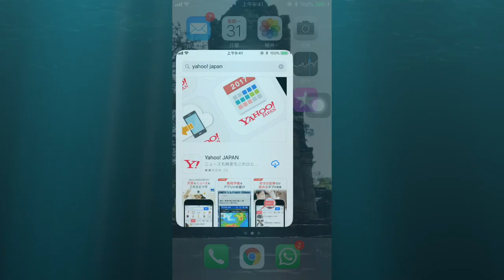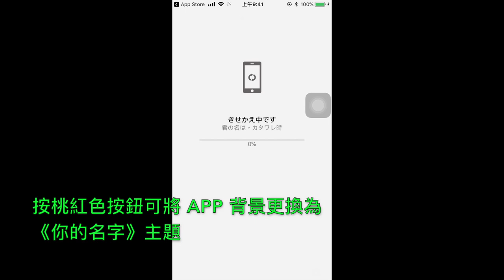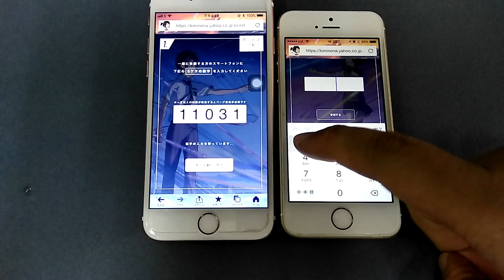你的名字。情侶動畫拍住睇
電影《你的名字。》剛剛推出影碟，在日本就跟 Yahoo! Japan 合作，推出「拍住睇」的情侶動畫，大家只要有日本 Apple ID／Google Play 帳戶，下載 Yahoo! Japan App 就可以欣賞。等小編教大家如何欣賞吧！
申請 Yahoo! Japan 帳戶方法：
下載 iOS 版 Yahoo! Japan App：
下載 Android 版 Yahoo! Japan App：